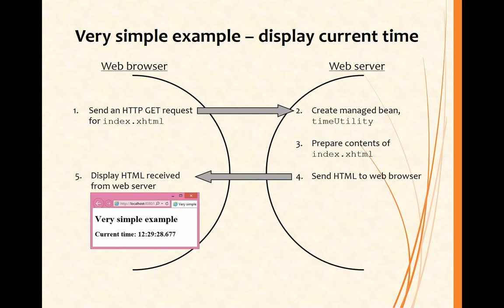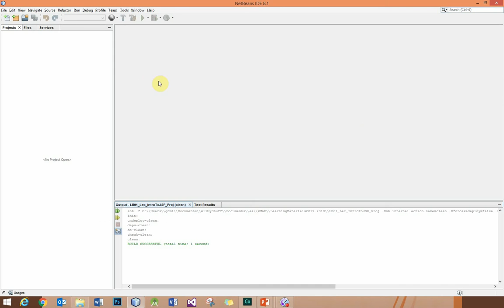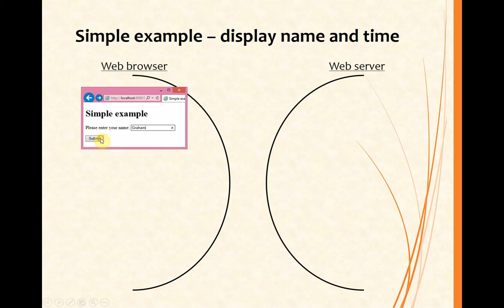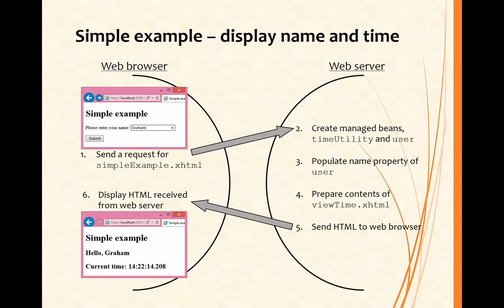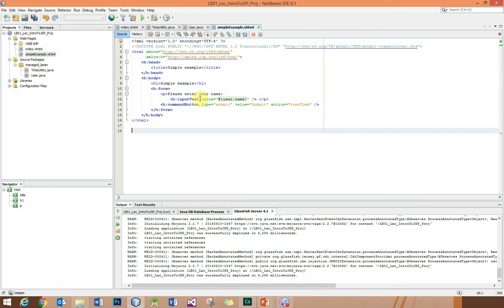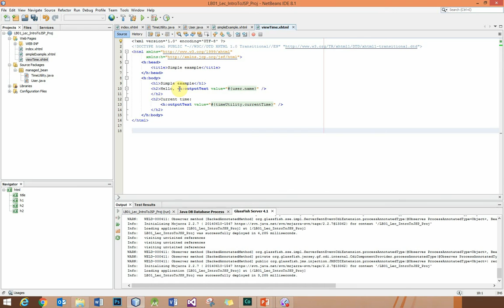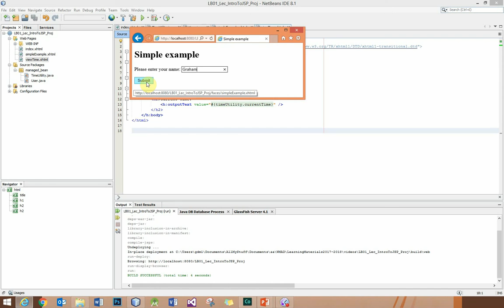LB01 JSF Example in NetBeans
How to write a simple JavaServer Faces (JSF) application in NetBeans